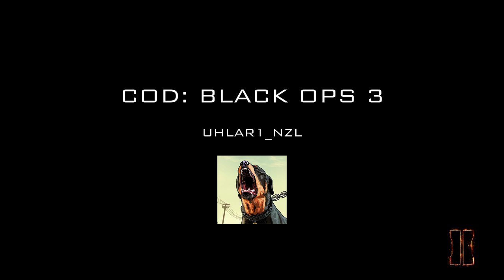Brass knuckles gameplay